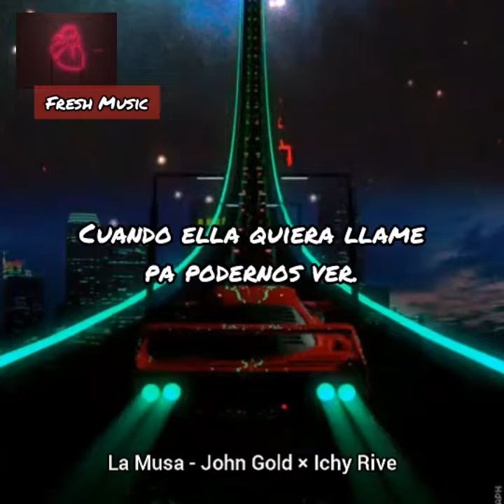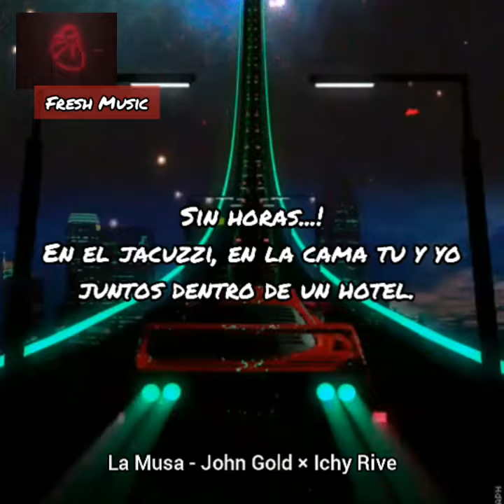"La Musa" John Gold × Ichy [Prod:Fresh Music]